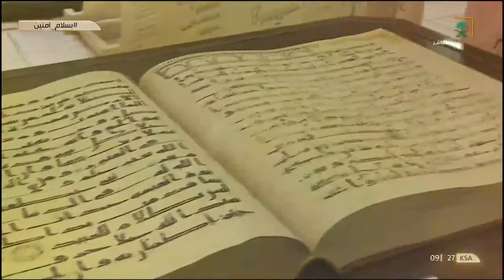بسلام_آمنين | تقرير.. عمارة الحرمين الشريفين أحد متاحف ومعارض منطقة مكة المكرمة.